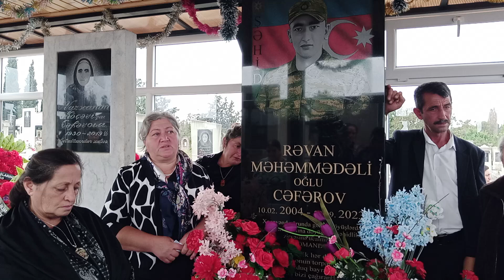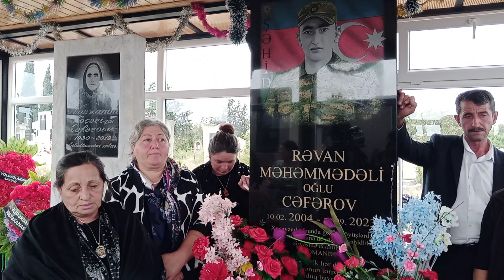Şəhidlərimizin adını vikipediyadan silənlər layiqli cəzasını alsınlar! Tovuz şəhid ailələri